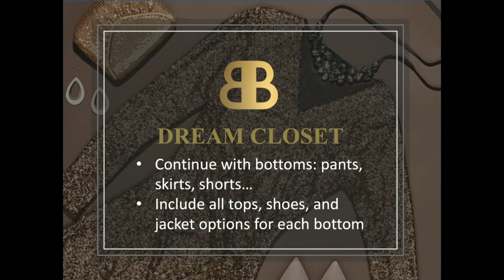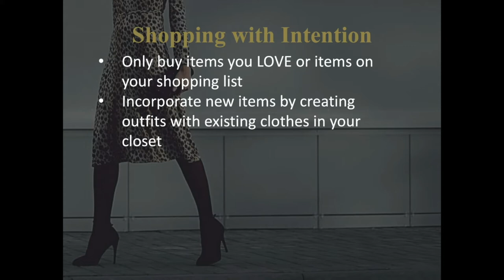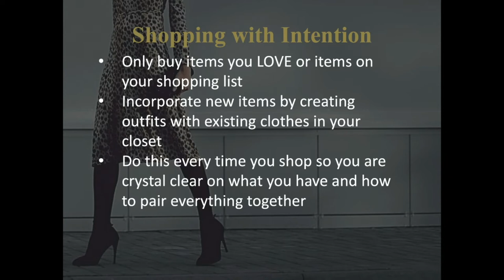How to Build Your Dream Wardrobe to Look Polished and Put Together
Find out what your personal brand style is with this fun and quick assessment:

You know exactly what to wear in a matter of seconds every time you walk into your closet. You love everything you have. This is a dream for so many people. Watch this video where I’m going to show you how to build a dream closet from clothes you already own.  Watch this video to discover the most effective way I have found as a professional personal stylist to build a dream closet so you only wear clothes you absolutely love and don’t waste any more time in the morning figuring out what you should wear.